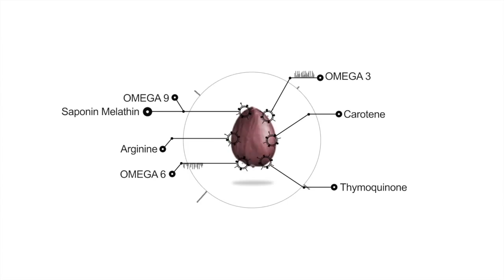Seed Nutrition - Rain International